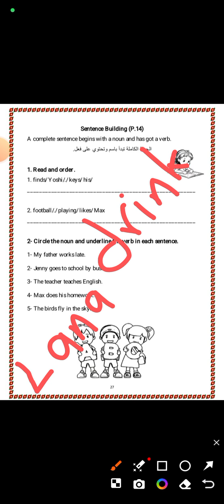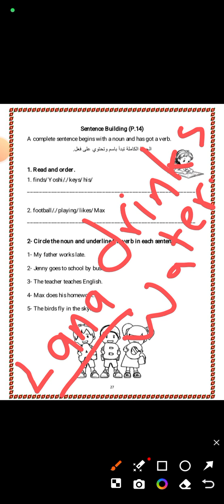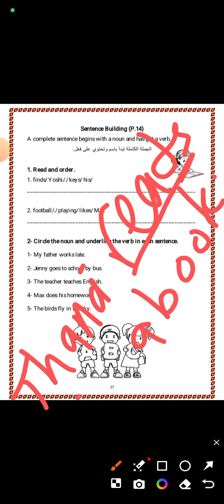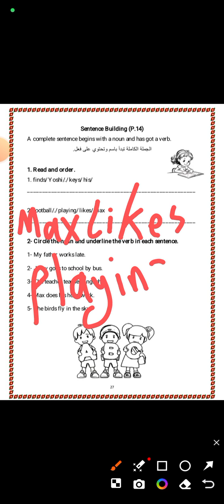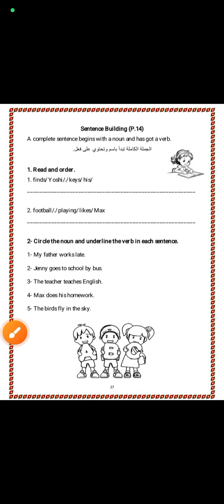2nd Grade/Unit 1/ Sentence building (nouns/verbs)